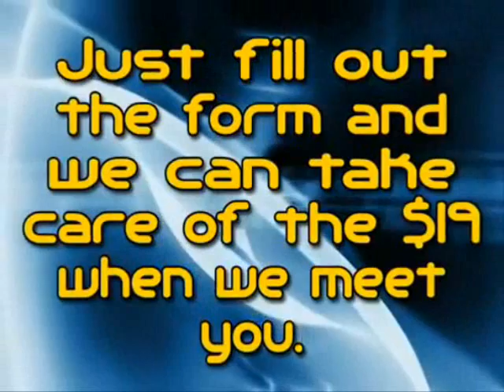Jiu Jitsu Schools in Ballston Spa NY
to get started with our Intro Special
Empire Martial Arts is the best Jiu Jitsu Schools in Ballston Spa NY.

Hundreds of people in the Capitol District decided to train Mixed Martial Arts, Brazilian Jiu Jitsu, and Muay Thai, and MMA at Empire Martial Arts.

They were tired of the gyms, running on the treadmill to nowhere, and boring aerobic routines, just like you are now I'm sure.  They found that our BJJ program helped them lose weight, tone up, learn real self defense and burn off excess body weight.

our BJJ Classes will get you amazing results while you're having fun, in a safe, family friendly training environment.